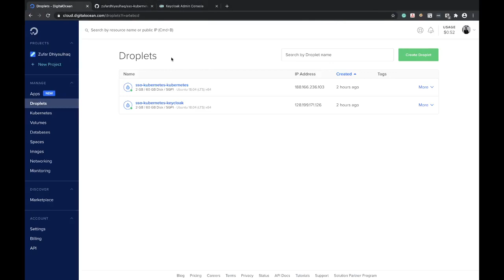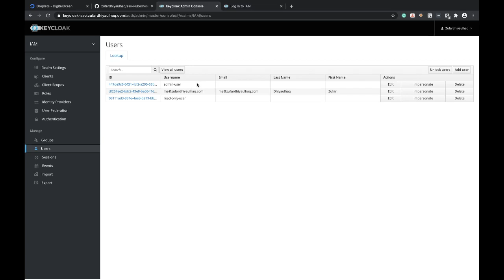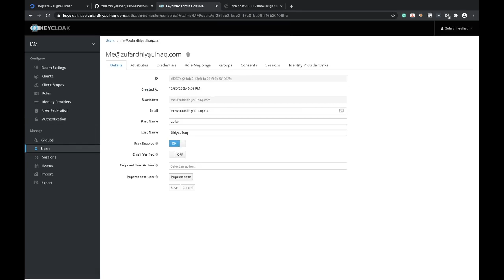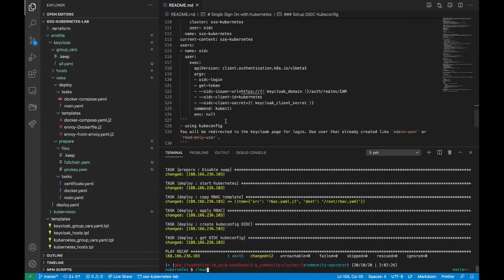Single Sign On Kubernetes Demo with Keycloak